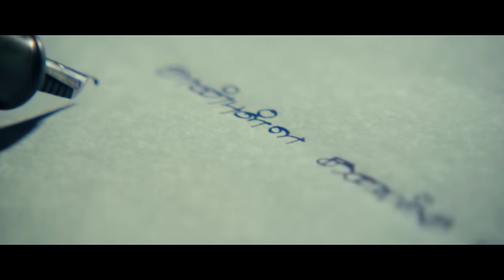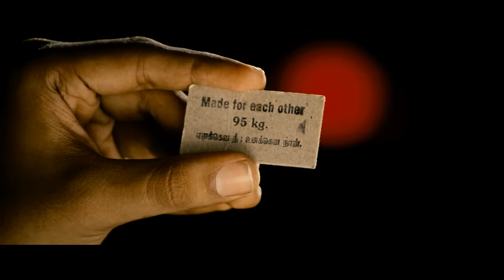Narumugaye Official Video Song | Sundaattam | Irfan | Arunthathi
Narumugaye Official Video Song | Sundaattam

Movie: Sundaattam
Starcast: Irfan, Arunthathi, Madhu, Stalin
Director: Brahma.G.dev
Composer: Britto
Singer:  Aalap Raju, Madhubala
Lyricist: Snehan
Producer: R.Annadurai
Banner: AD Film Fame Production
Label: Think Music